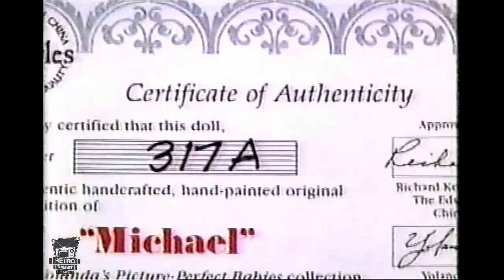Ashton-Drake Baseball Michael Doll By Yollanda Bello 1990 TV Commercial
Ashton-Drake Galleries Baseball Player Michael Doll By Yollanda Bello 1990 TV Commercial
Knowles China, Bisque Porcelain, Hand Painted.
Collectable Doll Premier Grade